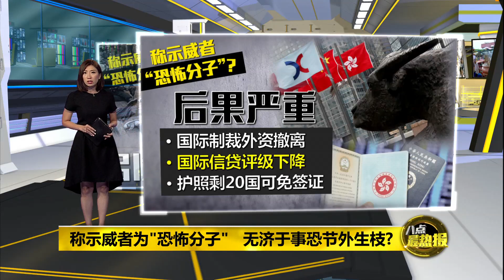八点最热报 09/10/2019 林郑月娥为何不称示威者为“恐怖分子”?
香港特首林郑月娥谴责示威者的暴力行为，最激烈的用词也只是以暴徒称呼这些暴力示威者，而不是“恐怖分子”。对此，有香港官员向《南华早报》表示，这么做可能将导致“雪崩式的后果”。